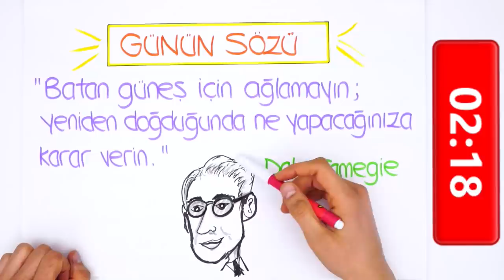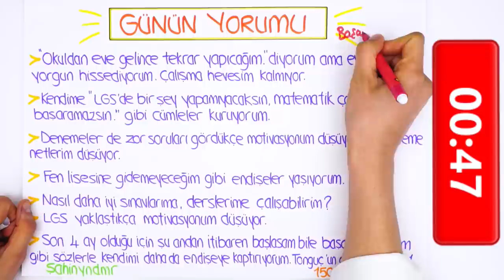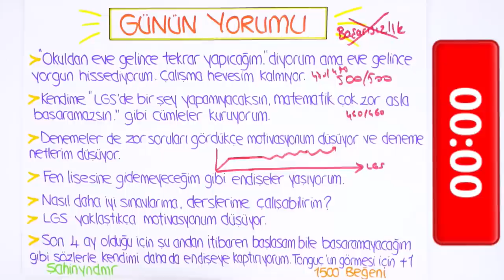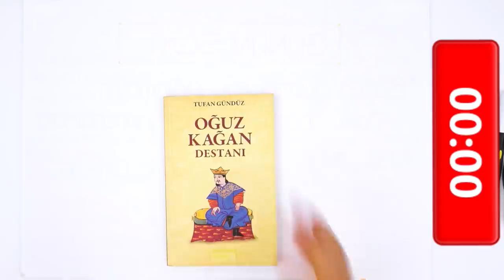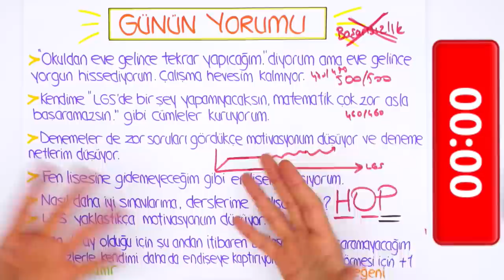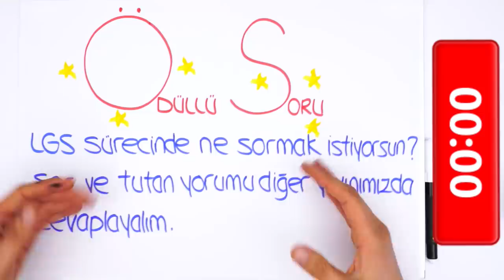LGS'ye Son 114 Gün | Vazgeçenler İzlesin!